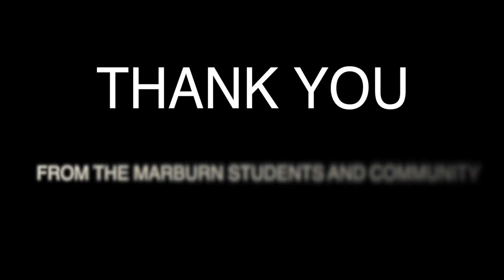Marburn Academy Grand Opening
On January 22, 2017, Marburn Academy opened the doors of its brand new building for the New Albany community at their Grand Opening Celebration. The event, which attracted more than 500 people, featured a presentation to thank major supporters of the school who were instrumental in making the dream of a new building a reality.

This video was filmed and edited by Connor McGovern, Marburn Academy Student, Class of 2017.